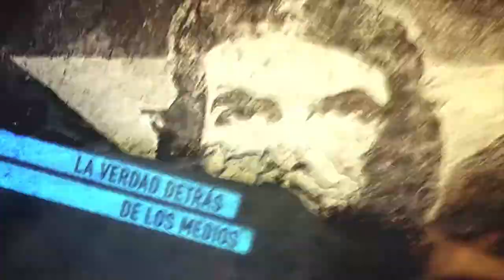La situación actual de Euskal Herria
Programa de televisión de Resumen Latinoamericano, donde dan su testimonio dos jóvenes vascos.